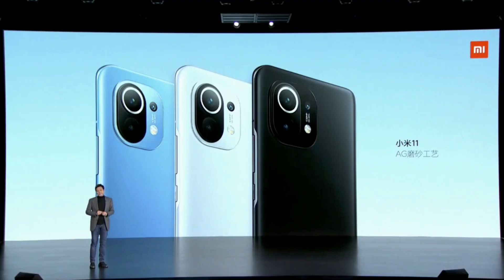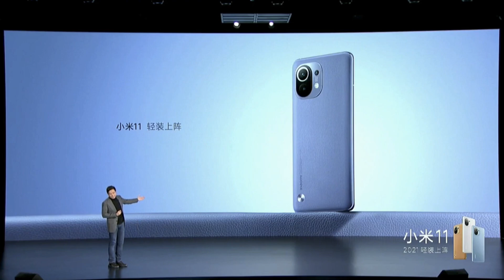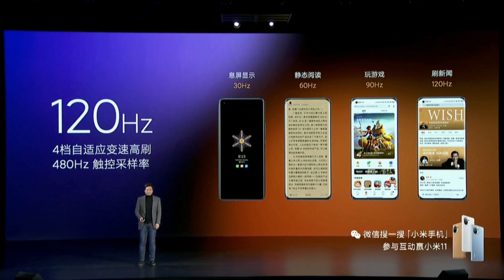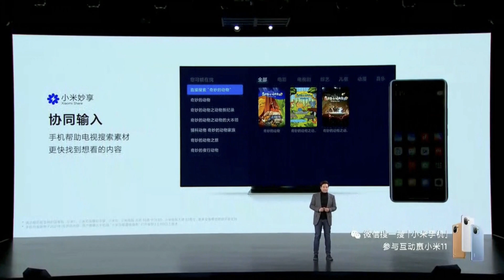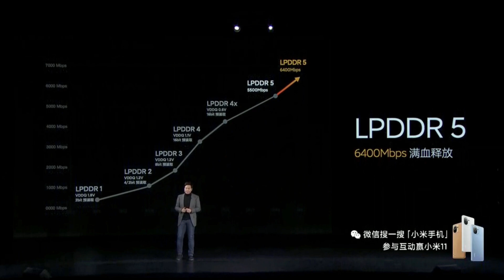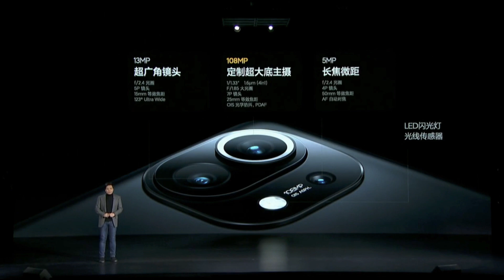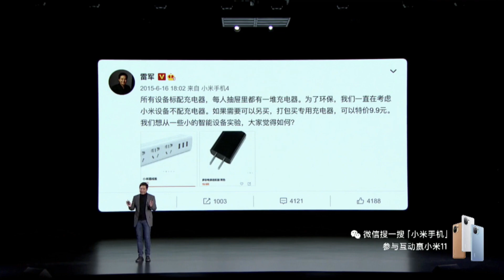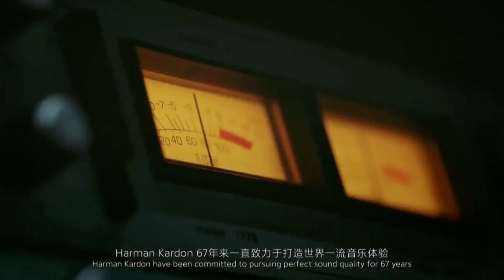Анонс Xiaomi Mi 11👍 ЧТО ИЗМЕНИЛОСЬ😀 Версии Xiaomi Mi 11 PRO НЕ БУДЕТ?😱Snapdragon 888 [новости]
Наконец-то Xiaomi представила свой новый флагман Mi 11, и мы можем сжато поговорить с вами и про сам флагман, и про зарядные устройства, про маркетинг, про все дела.

Вопреки ожиданиям, компания показала только один смартфон. Xiaomi Mi 11. Про-версия будет или позже, или её не будет. Как узнаем, отпишемся в нашем редакционном телеграмме. Ну что же, я действительно люблю простоту, и если у компании будет ОДИН флагман, это даже неплохо.

Дизайн Xiaomi Mi 11 оказался таким, как на утечках, но он мне нравится. Очень много округлых и плавных граней. Адекватный вес и толщина 8 миллиметров, если не брать в учёт выдающийся шнобель камеры. Камера тоже выглядит красиво: сегодня я обсирать дизайнеров точно не буду. Издалека виден кружок только основного 108-Мп объектива, а вспомогательные как бы остаются в тени, это уменьшает количество визуальных акцентов. Реально, нестыдный смартфон получается.

Расцветок пять. С классической гладкой спинкой будет синий, черный и белый смартфоны. Серо-синий и коричневый будут с кожаным покрытием. Помню, у LG когда-то был

У смартфона есть стереодинамики Harman Kardon. Это хорошо, послушаем рэпчик в падике на несколько ином уровне. Ну и не только рэпчик: реально хорошие динамики должны быть. Рассчитываю на качественные низкие и высокие частоты.

Экран большой и яркий: 6,81'', матрица AMOLED, разрешение 2K, есть поддержка HDR 10+. У дисплея очень высокие показатели яркости и контрастности. Рамки вокруг экрана узкие, есть вырез в левом углу под фронталку. Как и в Poco X3, у экрана плавающая герцовка. 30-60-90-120 герц для разных сценариев - если я правильно понял китайскую презентацию. Надеюсь, можно и вручную переключать частоту обновления, потому что автоматика на Poco X3 пока что работает нестабильно, и я бы лучше принудительно врубил 90 Гц.

Наконец-то появилось более ударопрочное защитное стекло Gorilla Glass Victus. По идее, Xiaomi Mi 11 будет переживать больше падений, и это прекрасно. Вторая вещь, которую я ценю в смартфонах не меньше простоты, это практичность.

Работают смартфоны под управлением операционки MIUI 12.5. Нам обещают улучшение скорости работы и прокачку интерфейса анимацией, фишками безопасности и всякими красивостями типа продвинутых живых обоев. Якобы плавность будет на уровне Apple iOS — ну как бы пора уже, да. Ещё будет больше тактильного виброотклика в операционке, тоже как у Яблочка. Появится связка ноутбука со смартфоном, как у Apple и Huawei. В общем, релиз операционной системы обещает быть достойным, хорошо бы его протестировать на живых устройствах.

Отдельно порадовало то, как долго сяомисты рассказывали именно о фишках операционной системы. Люди наконец-то прочувствовали, что программное обеспечение смартфона важнее самой железки.

Производительность! Qualcomm Snapdragon 888 — самый крутой процессор из доступных для Android-устройств. Пять нанометров, 750000 в Антуту, структура ядер 1+3+4, где одинокое ядро сделано по новой архитектуре Cortex X1, которая якобы на 30% мощнее предыдущих разработок. На презентации, понятное дело, обещали золотые горы: и всё летать будет, и перегрева не будет. Но это реально надо проверять в тестах.

Оперативка LPDDR 5 тоже порадует скоростью. Есть поддержка Wi-Fi 6 с улучшенными протоколами передачи данных. NFC. Подэкранный датчик отпечатков. Качественный вибромотор. Конфигурация памяти одна: 8 + 128 гигабайт.

Есть поддержка быстрой зарядки 55 Вт, но зарядного устройства в коробке нет, и об этом я выскажусь в конце видео.

А сейчас про камеру, наконец-то. Основной модуль 108-Мп с оптической стабилизацией, семью линзами, очень большой матрицей. Светосила 1.85 тоже хорошо.

Второй модуль ультраширокоугольный, с разрешением 13 Мп, светосилой 2.4 и большим углом охвата 123 градуса. Воображение такое решение не поражает, но это хотя бы нестыдный ширик, и если алгоритмы камеры будут нормально исправлять искажения по краям, фотки будут получаться хорошие.

Третий модуль - макро. Разрешение пять мегапикселей. Ну это лучше, чем два мегапикселя, но речь, вроде бы, идёт о флагмане…

На этом модули закончились. Скажем прямо, камера не супер-топ, хотя основной модуль могут порадовать. Будем тестировать.

В целом, неплохой получился смартфончик. Красивый. С сильным акцентом именно на программное обеспечение и мощность процессора. Ну и, в теории, должен хорошо переживать житейские неурядицы и долго радовать хозяев спокойной работой. И стоит это счастье около 600 долларов: 4000 китайских юаней.

Ну, в целом, адекватная цена за топовый Снепдрегон с хорошим технологическим обвязом вокруг этого процессора. Ничего сверхкрутого нет, очередной флагманский Сяоми с небольшими улучшениями относительно предыдущих моделей. Чтобы ценник не задрался, умеренно сэкономили на камере, но зато явных недостатков нет, все тренды на месте.